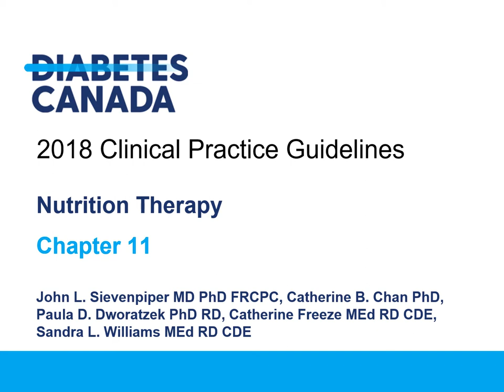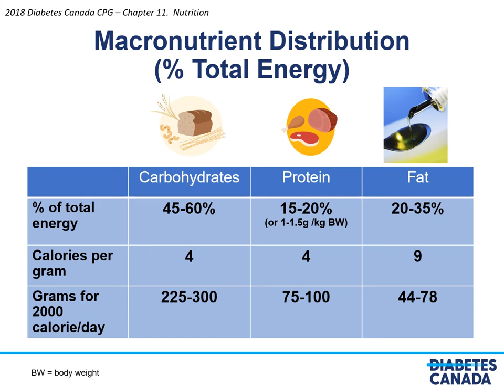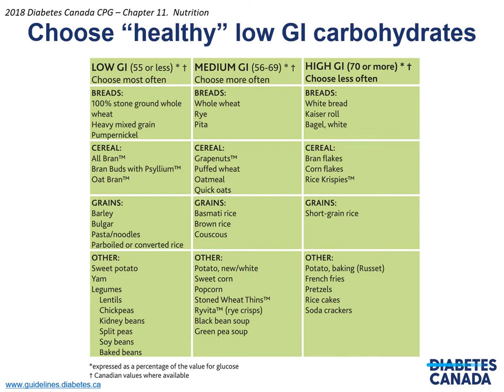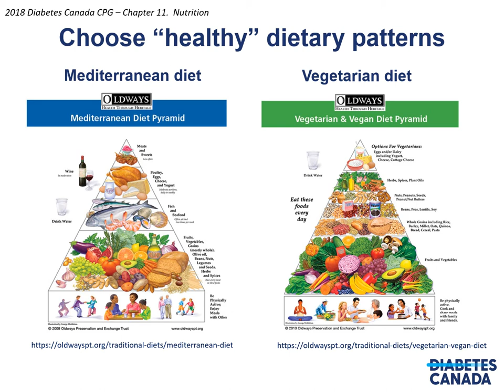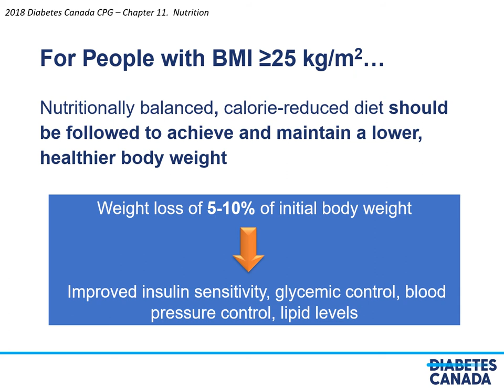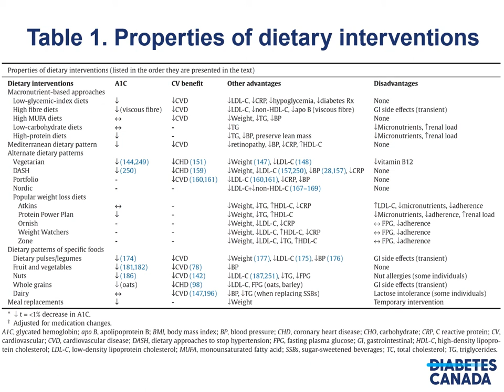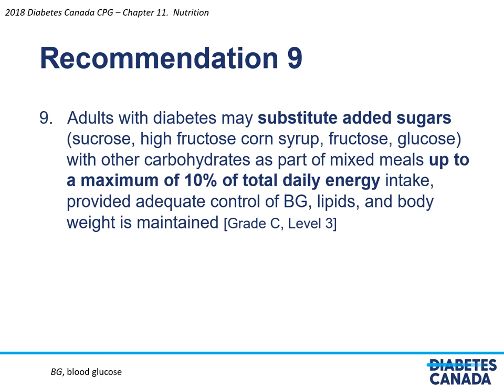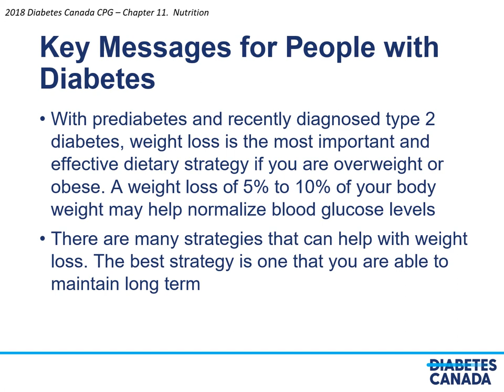Chapter 11 Nutrition Therapy